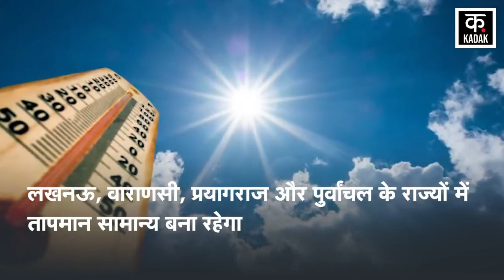Cyclone Biparjoy : बदल रहा है weather, Rajasthan में बारिश | Weather news | Heavy rain | Storm